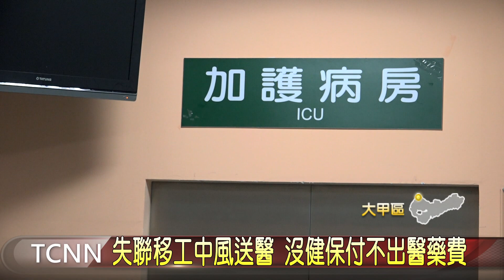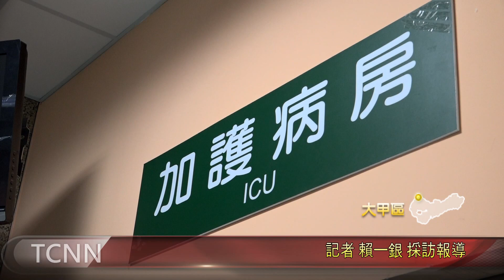失聯移工中風送醫 沒健保付不出醫藥費-大台中新聞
在大甲有一名印尼移工，不堪雇主時常放無薪假、收入太少而逃逸尋找新工作，卻因中風而被送往醫急救，醫院基於救人使命仍先收治。但因為移工逃逸失去健保，無力負擔衍生的30萬的醫藥費，恐怕成為醫院呆帳，院方就表示，類似的情形在台灣的醫療機構都會發生，目前已先尋求社福單位的協助，但政府相關單位仍需出面重視來解決問題。